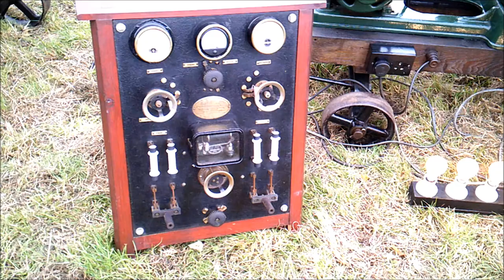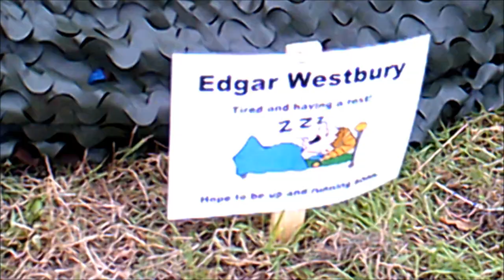York Steam Rally - 22. 09.18 Video clips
Great day out. They had managed to muster a very good selection of Traction Engines. It needs an arena and a bit of a shuffle round But really needs Auto Jumble and sales stands. For a first time and organised mid season it was a good weekend. The dancing girls from Hattons Performed on Saturday but it was Cold They deserved a meddle they were replaced by singers on the Sunday. £10 entry was ok as it included access to the Farm museum and Railway. £1.00 parking, as it was not their land.. Good layout with stone tracks so a quid was ok.